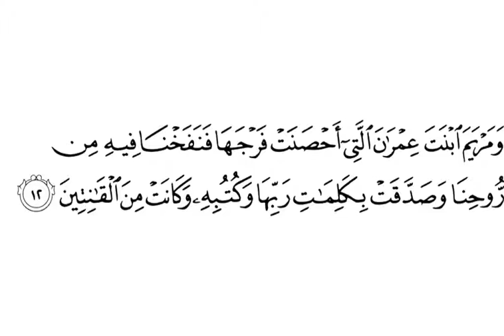UFUNGUZI WA MAHAFALI SHULE YA MSINGI ALQAADIRIYYA KWA KUSOMA SURAT AT TAHRIM (AYA 9-12) BY LUBAYNA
HAYA NI MAHAFALI YA KUWAAGA WANAFUNZI WA DARASA LA SABA 2021 YALIYOFANYIKA JANA ALQAADIRIYYA NURSERY AND PRIMARY  ENGLISH MEDIUM SCHOOL ILIPO TEMEKE WAILES.